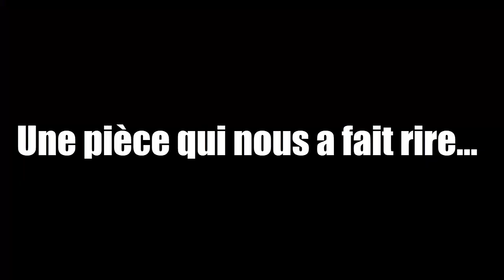Théatre : Dormez , je le veux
La troupe “Casser la gouttière” a fait rire deux auditoriums remplis le dimanche 23 et lundi 24 juin.